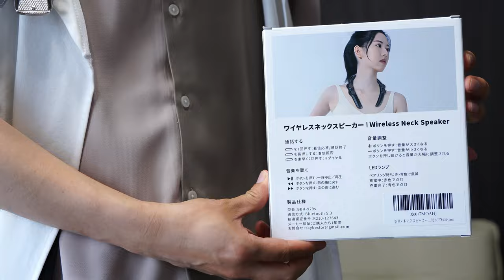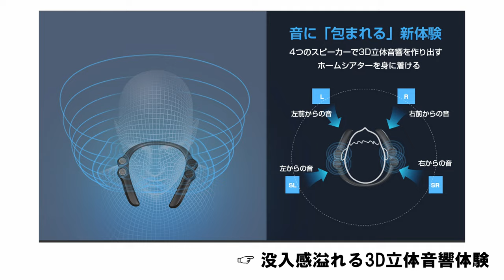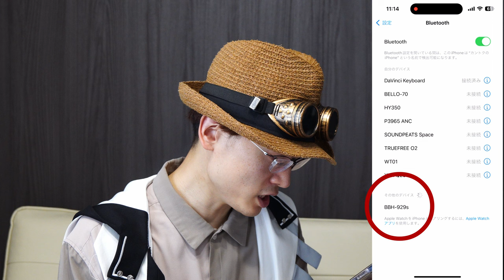まるで無重力！何かしながらの「ながら聴き」に最適なネックスピーカーで暮らしが便利なりました。【‎skybest】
Amazon商品ページ（ネックスピーカー / skybest SK04）

まるでホームシアターなような、音に包み込まれて臨場感溢れるサウンドを体感

78gの超軽量、操作が簡単、ながら聴きに最適なネックスピーカーを紹介します。
《関連動画》
ー